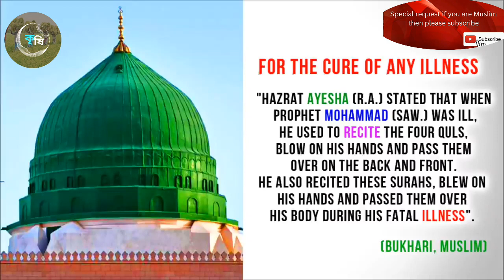DUA E SHIFA | DUA For All Diseases,Sickness, and illness.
দোয়া সুস্থ থাকার
সুস্থ থাকার জন্য দোয়া
রোগ মুক্তির দোয়া
কঠিন রোগ-ব্যাধি থেকে মুক্তির দোয়া
আয়াতে শিফা -কুরআনের ৬টি আয়াত
দুরারোগ্য ব্যাধি ও সকল প্রকার মারাত্মক রোগ থেকে মুক্তির দোয়া
যে আয়াত পড়লে ক্যান্সারের মতো রোগ থেকে মুক্তি পাওয়া যাবে ইনশাআল্লাহ
dua e shifa-Dua cure for all disease, sickness, and illness
duas for shifa | illness, sickness, pain,healing, health
dua for beauty light (noor) in body

maher zain video song

naat production rabi ul awal

why allah created us zakir naik

maher zain on youtube

nasheed maher zain
iran vs israel military power
ফেরি টেলস বাংলা
abu toha
bgm song
bike rider
dilwale full movie
don movie
dream11 kyc
football
gaming mobile kaun sa hai
hindi bollywood gaan
imam mahdi kab aayenge
kakapo bird
mahadev saves lakulesh full episode
new all natok 2023
ovral
palestine attitude status
palestine edit
palestine sad status whatsapp
philistin attitude status
ronaldo always against me
sad song
shams video
skibidi toilet
virat kohli cricket khela